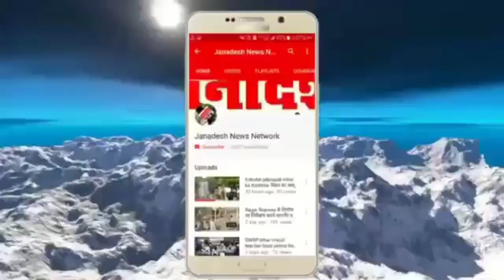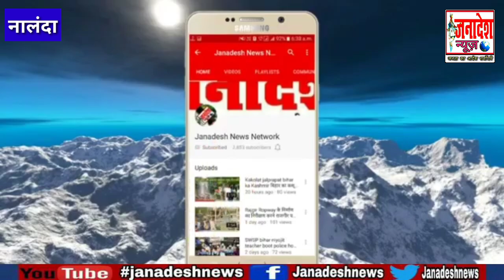Rajgir के जंगल में सुबह-सुबह इस हालात में मिला युवक का श'व